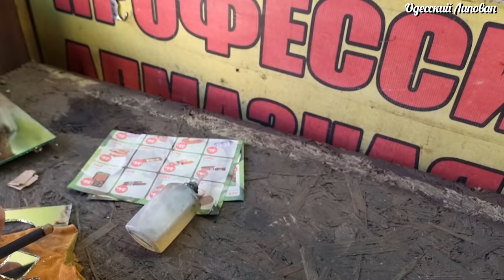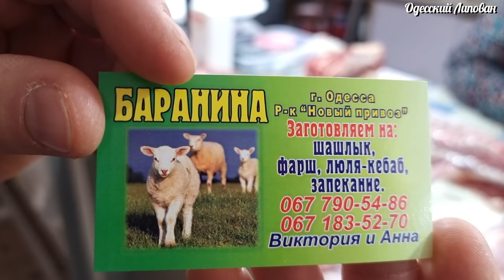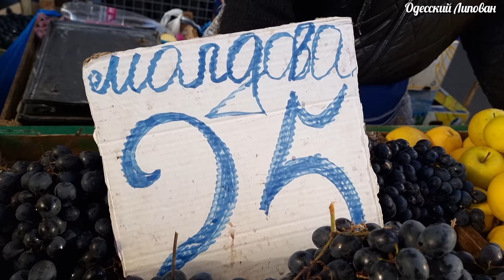ПРИВОЗ. ОДЕССА. ЦЕНЫ. САЛО КАРТИНА МАСЛОМ. ЯНВАРЬ. ПОДАРОК ОТ СЕРЁГИ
ДРУЗЬЯ ПОДДЕРЖИТЕ !!!
Банк ПУМБ :
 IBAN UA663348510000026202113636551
Банк-Получатель
Account with institution
S.W.I.F.T.-BIC FUIBUA2X
Банк-кореспондент
Intermediary :
S.W.I.F.T.-BIC IRVTUS3N
S.W.I.F.T.-BIC CHASUS33
От ДУШИ Благодарю !!!
Давай дружить
 Друзья поддержите видео лайками!!!